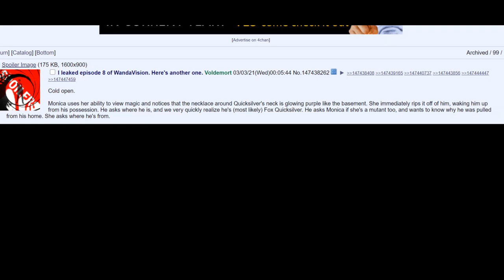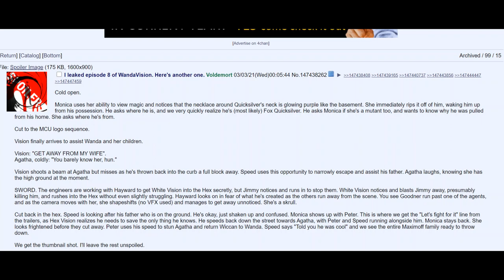Wandavision Episode 9 Leaks!!! : HUGE Season Finale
SPOILER WARNING!

Episode 9, all the leaked info you need to know! This finale is going to be HUGE!